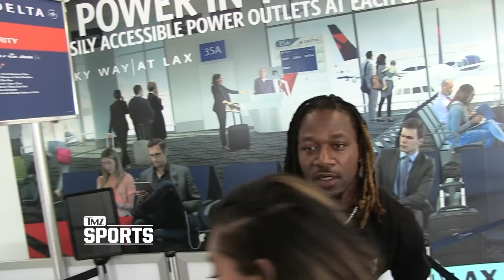Pacman Jones Against NFL Kneelers, 'Figure Out Another Way' to Protest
Pacman Jones isn't feelin' Colin Kaepernick -- telling TMZ Sports he does NOT support the players who took a knee during the national anthem ... and wants them to find a different way to protest.